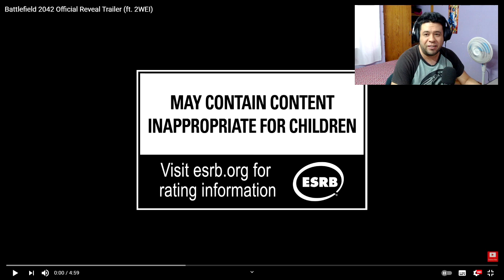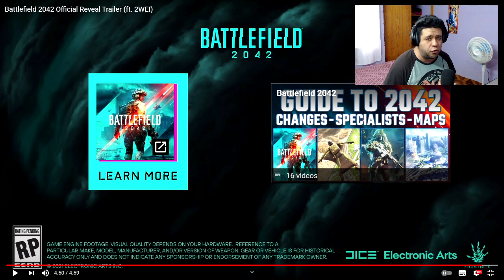Mi Reaccion A BATTLEFIELD 2042, Impresionante Mucho Hype!